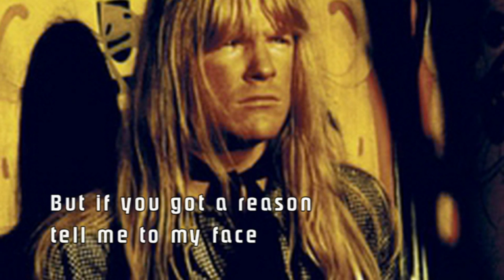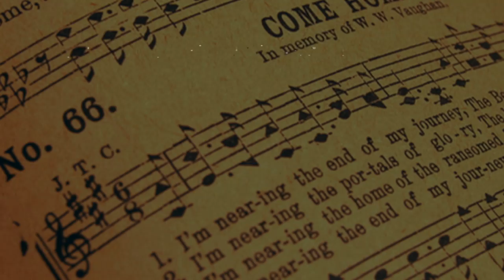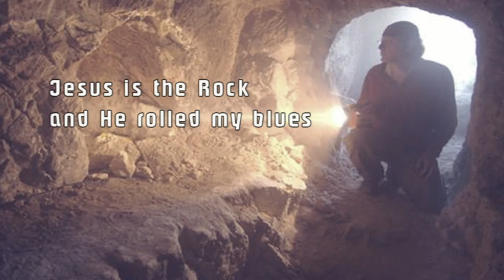Larry Norman - Why Should The Devil Have All The Good Music? - [1996]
Larry Norman – Why Should The Devil Have All The Good Music?  – Track 3

From the Album "Remixing This Planet" ~ N-SOUL Records ~ 1996
The rehabilitation of the Great Blond Normanski continues. Hardish on the heels of Frontlines' multi artist tribute album, Scott Blackwell gets his mitts on 10 classic Norman recordings and along with other production wizards Aaron De La Cruz, Wonder In Blue, Virus, The Echoing Green and Paul Dexter, remixes them for the '90s. Norman anoraks can have fun spotting from which original versions he's purloined Larry's vocals ("Fly Fly Fly" is the rare Australian version for example! Here recreated calypso style - I kid you not!). So what do you get? A kicking creative album actually! Blackwell and mixing chums add fresh power and life to these familiar songs and make you want to listen all over again! "God Part III" rocks in a way the original never quite managed. "UFO" remixed by Greg Young and Stefan Nelson from virus is unrecognizable until halfway through. Very Independence Day actually! "Why Don't You Look Into Jesus" is closest to the original but with new drum tracks adding a fresh kick. A pounding "Why Should The Devil" had me wondering what Norman could be capable of if he let Scott Blackwell and these guys produce a new album! All of this proves that a good song is a good song and these fresh arrangements deserve to win Larry a new generation of fans because when it comes to writing songs about Jesus, he hasn't really been bettered!